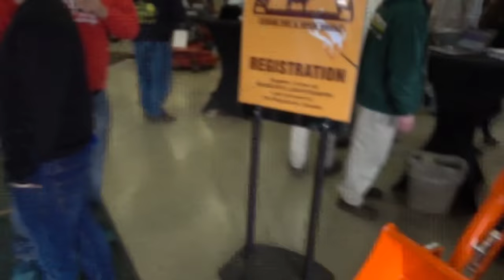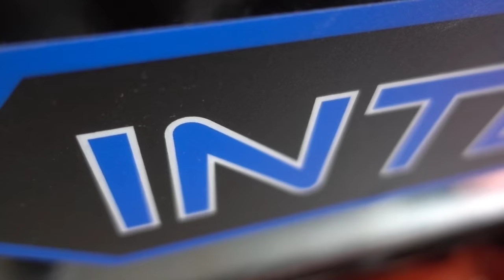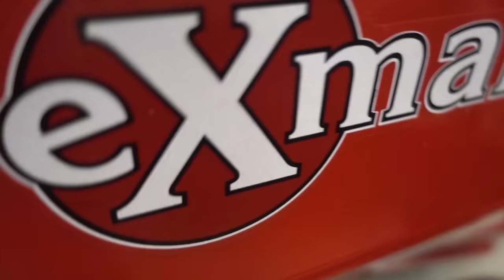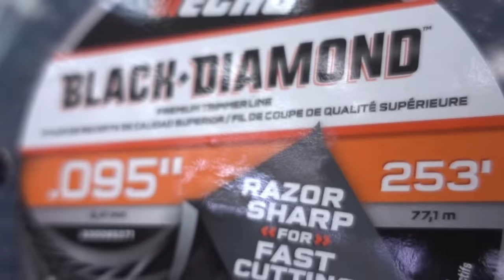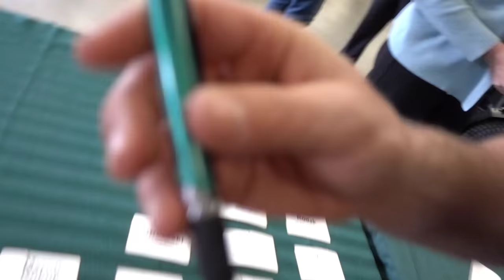Weingartz 2020 Spring Open House | Lawn Care & Landscaping Equipment Tour | Cool New Mowers Too!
Weingartz 2020 Spring Open House | Lawn Care & Landscaping Equipment Tour | Cool New Releases Too!